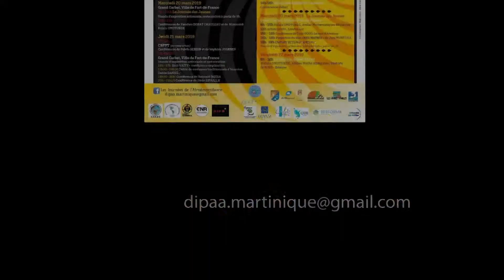DIPAA : "Kontè évè Ka, Konté" Gabriel Cibrelis avec Papa Slam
Africains, les Afro-descendants de la Martinique, à travers la DIPAA ont organisés les "JOURNÉES DE L’AFRO DESCENDANCE". Cette vidéo présente un moment "MIZIK KONSIEN" avec Gabriel CIBRELIS au balafon avec Papa Slam au "Kont"